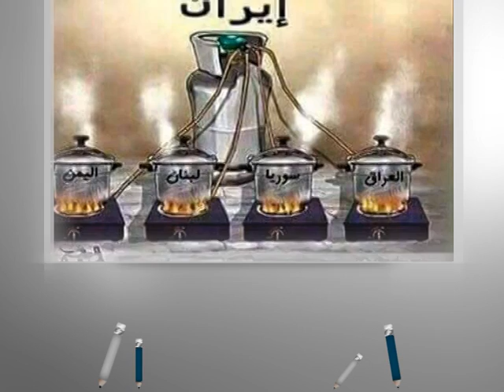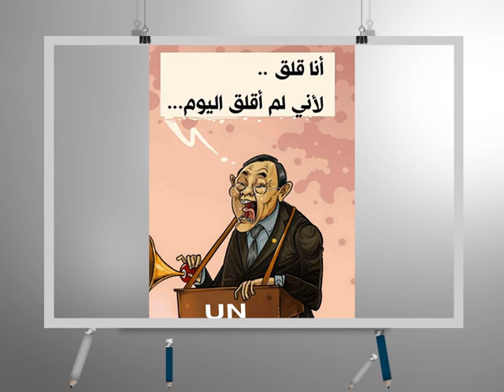كاريكاتير اليوم 6 1 2016